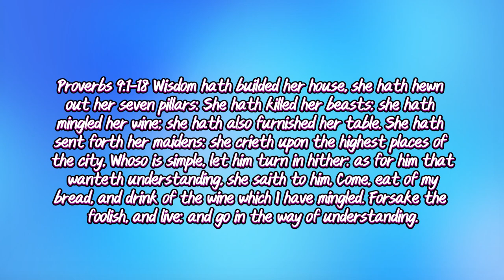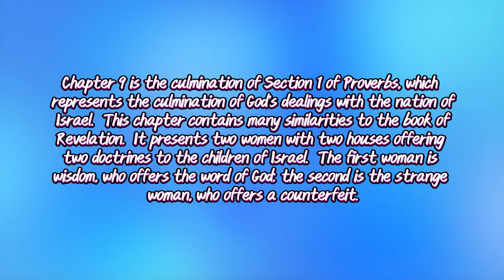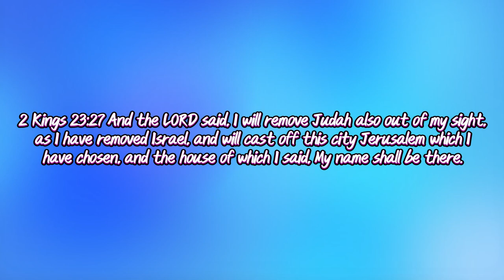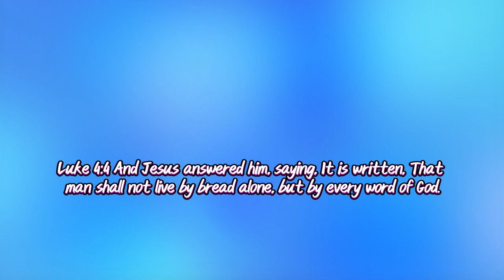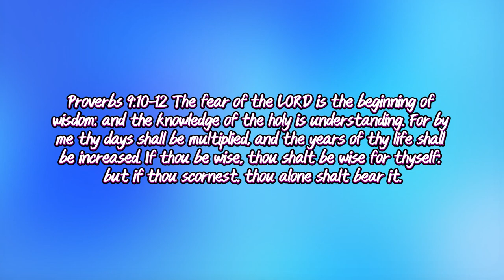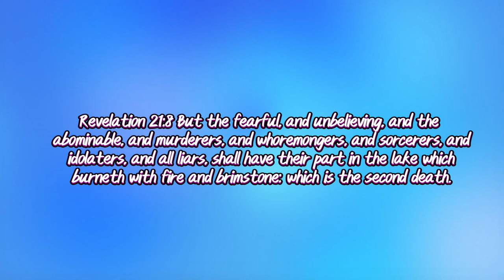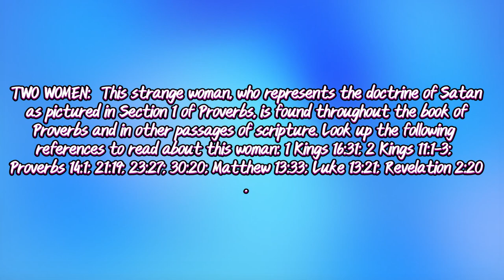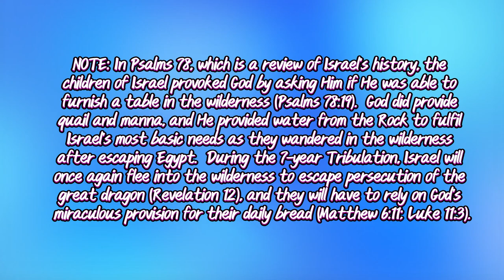The Book Of Proverbs Chapter 9